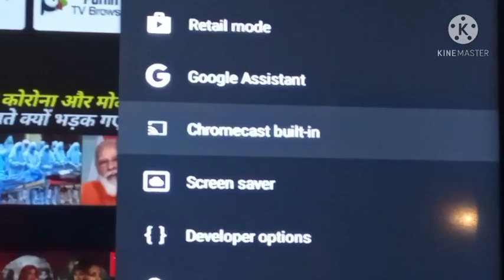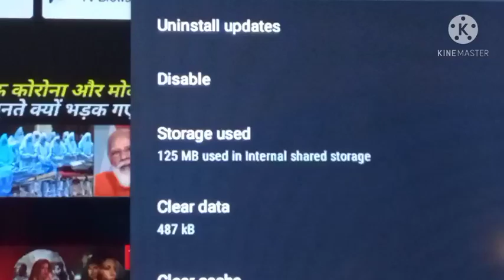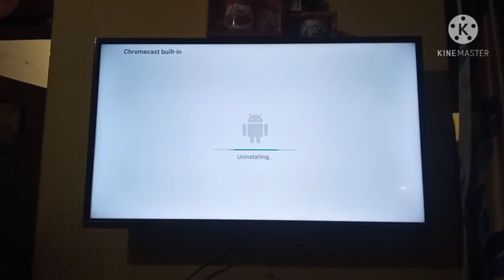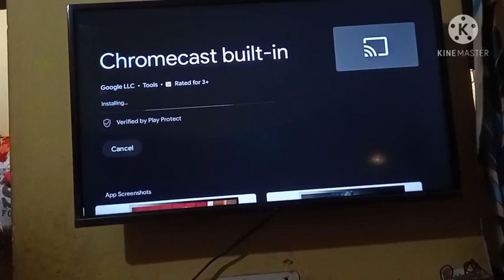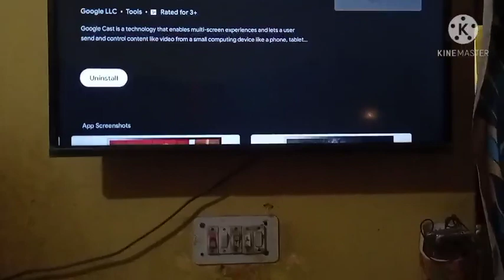How to fix chromecast problem solve in | mi tv box | mi tv android tv | screen cast problem